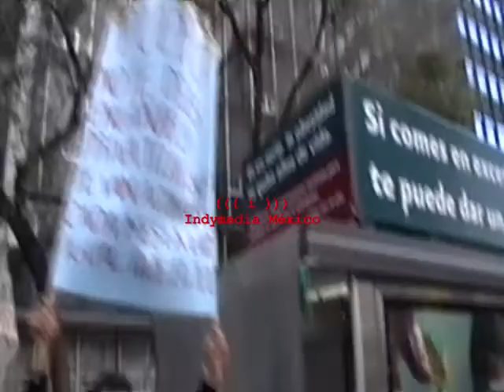Marcha por la liberación de Emmanuel Hernandez Hernadez y Victor Herrera Govea